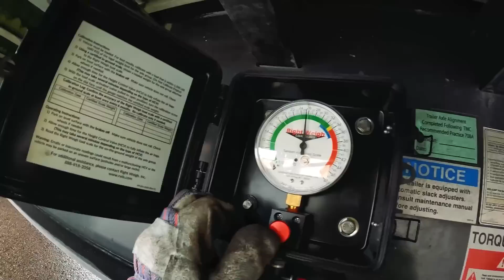Грузим грузовики на степдек!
ПО ПОВОДУ РАБОТЫ ПИШИТЕ МНЕ В ИНСТАГРАМ.

Всем привет, меня зовут Иван Ефремов, я из
 города Санкт-Петербург. На данный момент живу в США. Я работаю дальнобойщиком по США и показываю как выглядит эта работа, моими глазами, что происходит в дороге, какую природу я вижу, знакомства с разными людьми. Усаживайтесь поудобнее, поехали!!!